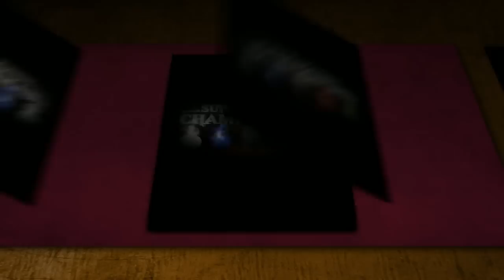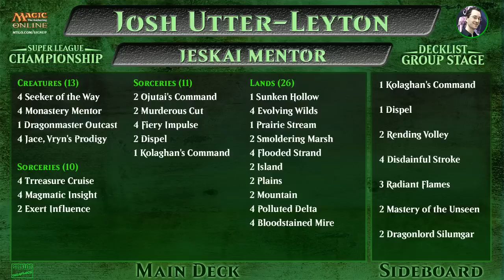SLC W3 Pregame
Randy and Chris chat about a variety of things ranging from Vintage to Standard and back again.